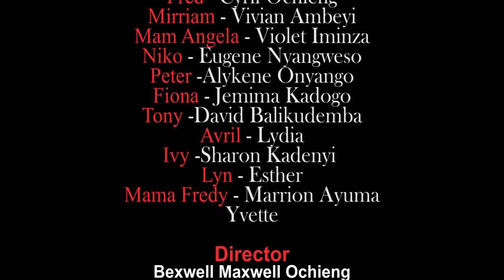THE BROKEN RIBS PART 1 (2021 movie released today)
These a film about a young girl you thought Emmanuel was the only one o couldnt believe these girl ANGELA